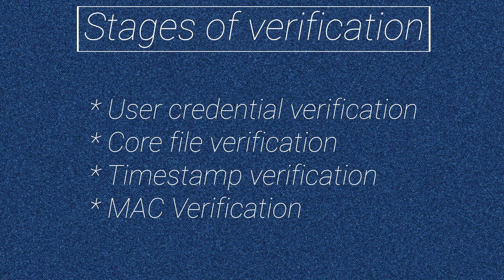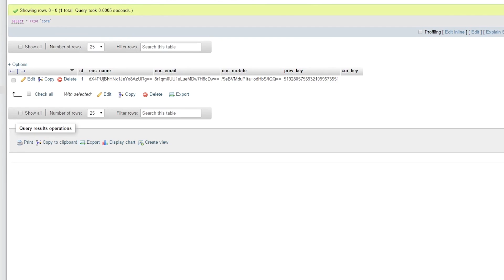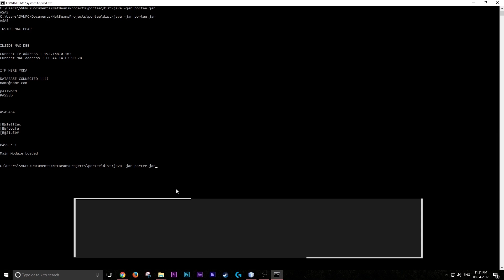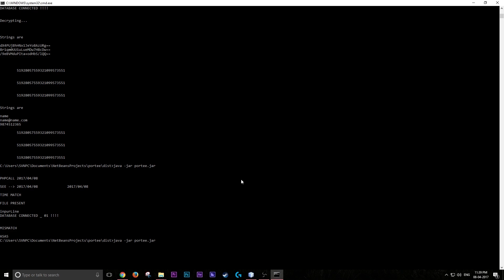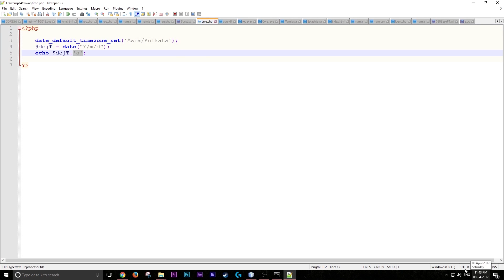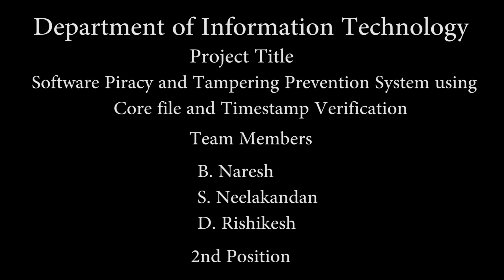Sri Sairam Institute of Technology - Software Piracy And Tampering Prevention System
Software Piracy And Tampering Prevention System | ProjectExhibition 2017

Software Piracy And Tampering Prevention System uses 4 layer user verification to prevent software piracy, the stages include, User identity verification, Certificate verification from the server, MAC id verification And Timestamp verification. Thus by using the above process software piracy can be easily prevented by any organization by including these 4 steps to their software.

Project Members-B. Naresh, S. Neelakantan, D.Rishikesh.